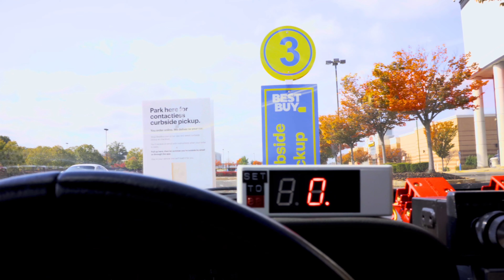Took The Time Machine to Go Buy Back to the Future in 4k for Back to the Future Day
Took a trip to Best Buy in my DeLorean Time Machine to purchase the 35th Anniversary Edition of Back to the Future in 4k.

I'm giving away my original back to the future trilogy blu-ray set to a random subscriber that comments in this video that they want it/need it. Once someone is picked I will let you know in the comments below.